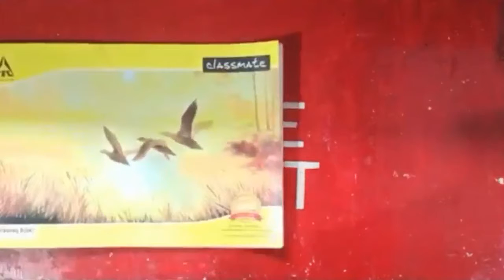||How to draw @M4Techofficial jio machan||Very easy||Vibeart||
||How to draw M4 tech jio machan||Very easy||Vibeart||

||How to make blending stump|| Which paper is best ||